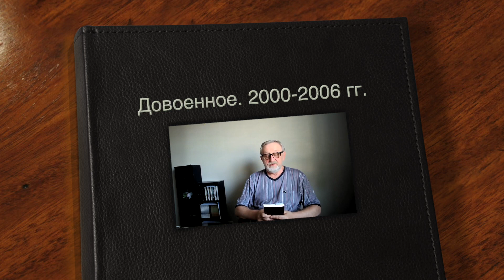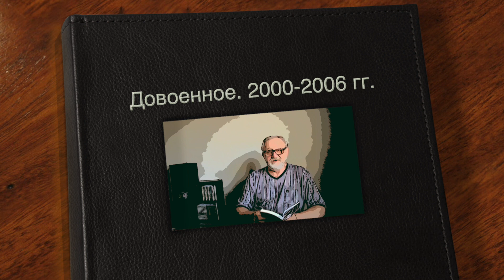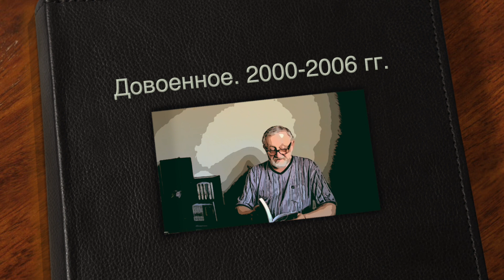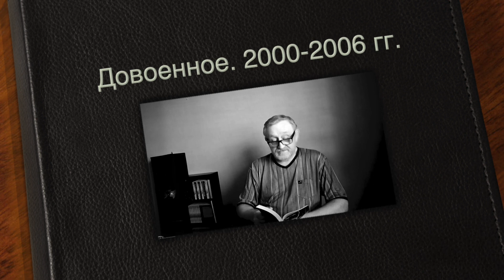Довоенное. 2000-2006 гг. Часть четвёртая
Читаю:
– стихи русских поэтов,
– стихи из своих книг,
– сказки
Пою свои песни.